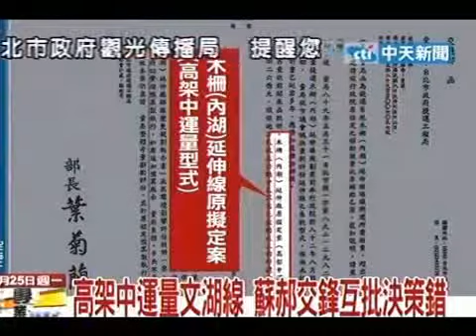文湖線的錯誤決策 蘇貞昌倒打葉菊蘭